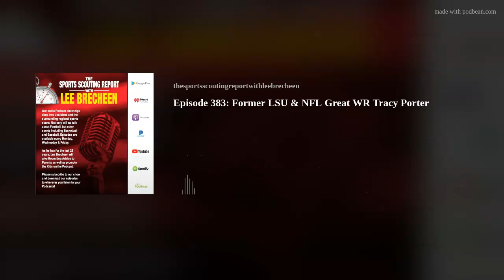Episode 383: Former LSU & NFL Great WR Tracy Porter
Welcome to Friday's episode of the Sports Scouting Report! Today, Lee interviews former LSU and NFL player, Tracy Porter! Lee and Porter talk about his playing days, thoughts about the current LSU team, and much more! Thanks for listening!